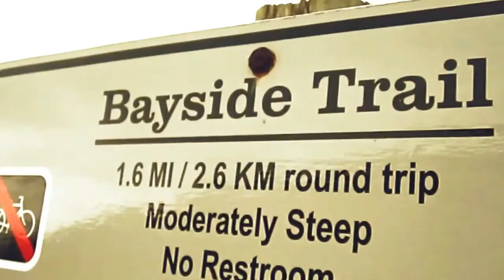YouTube Trailer "SD Vlogs" 🏄 DAVID SANCHEZ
Check out some of my other videos, I will be uploading better quality videos soon!!! 👍 "Like" this video to support, THANKS!

Cameras:
*iPhone 5S

Soundtrack: Label Engine - We Came To Party (Original Mix)